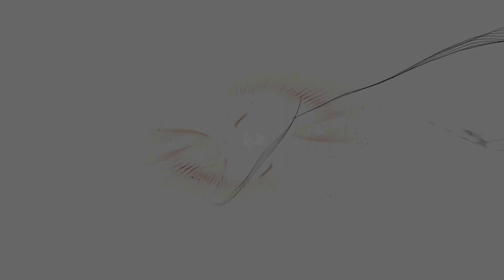WILDLANDS MISSION PRINCIPALE Mojocovo Partie 2 Sur 6 cache de cocaïne OUEST